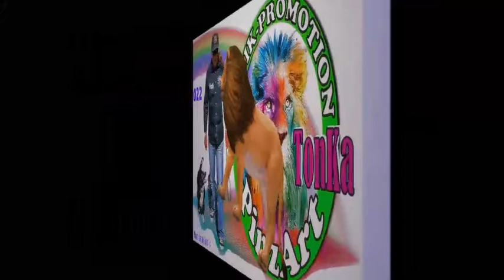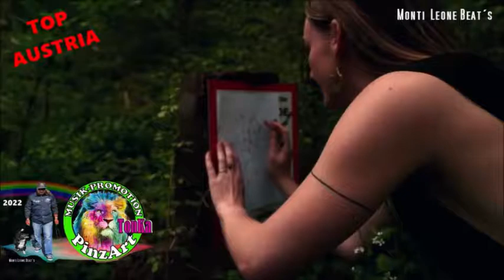🟢 LEO ABERER & CONNY POELL ® I'M SCARED 💥 KlaTone ➡️ TonKa LionPride 💥 RMX MLB © PinzArt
🔥 Monti Leone Beat's © Music Label LionPride 🌍
🎵 Musikpromotion PinzArt 🎵

🟢 KlaTone Video Clip & Sound Producer:
TonKa WestPoint / LionPride / STUDIO 7 ART
Video & Sound Cut: Mr.KaH Monti Leone
Professional Audio : TonKa Double Bass * aac / 320 kbps *
💥TonKa WestPoint Revival * LionPride

🎵 LEO ABERER & CONNY POELL (I'm Scared)
Thank you @ ALL / Merci beaucoup
🍀VIVA RAMO Côte d’Azur RMX